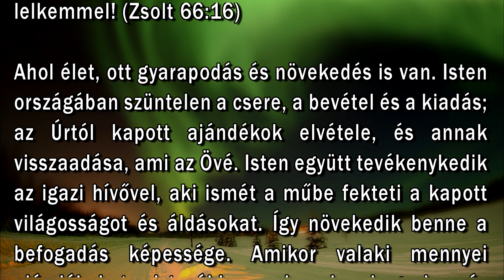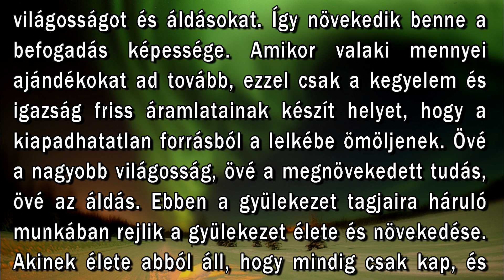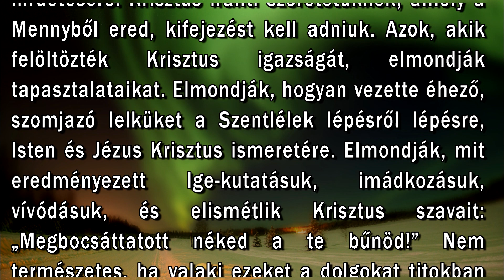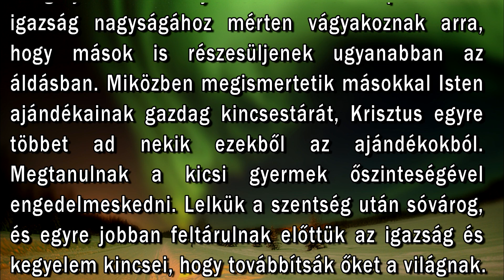Február 24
"Jöjjetek el, és halljátok meg, hadd beszélem el minden istenfélőnek, miket cselekedett az én lelkemmel!" (Zsolt. 66:16)